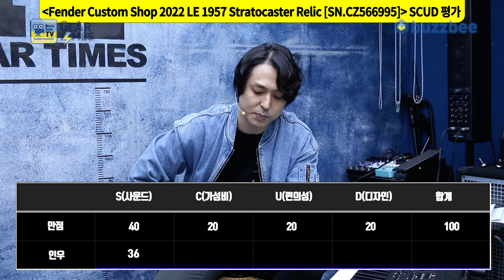[GearTimes 3855회] 펜더 Fender Custom Shop 2022 Limited Edition 1957 Stratocaster Relic [SN.CZ566995]